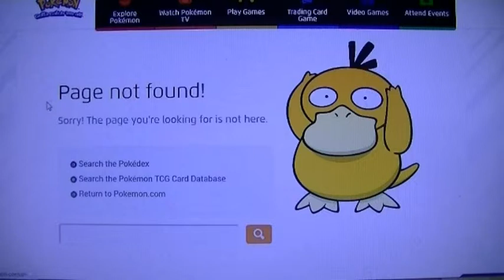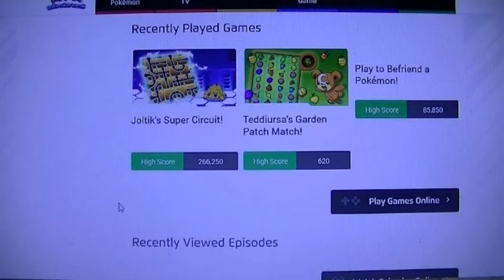Joltik's Super Circuit, Season 3 Episode 7 - I've Ultra Charged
Pretty sure that was the most I've ever done in one game!

-ToneGeek2014-